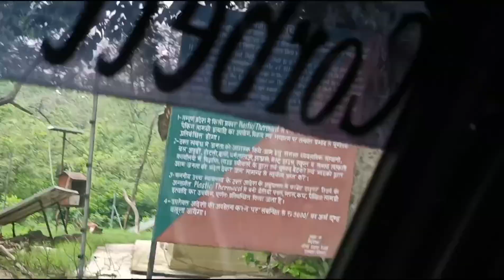बरसात के मौसम मैं झिरना जोन की सफारी का मजा